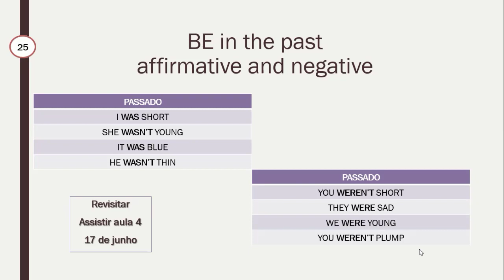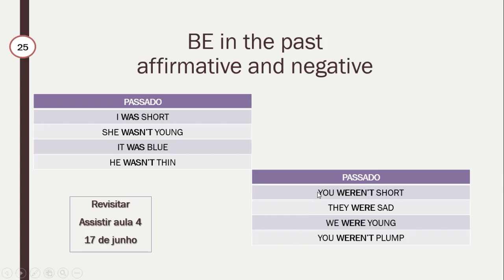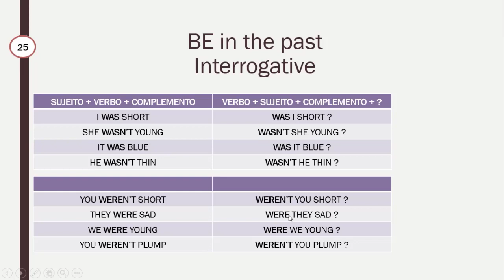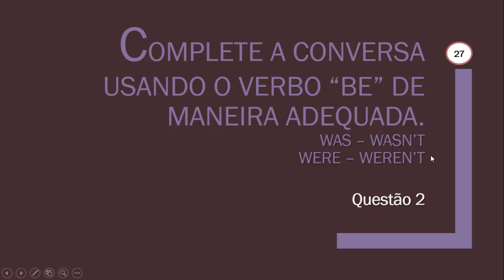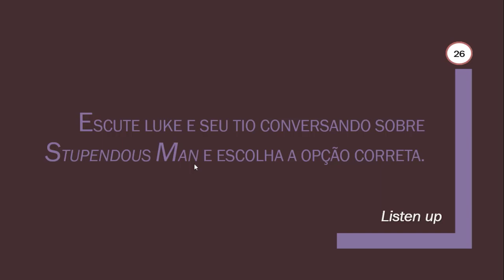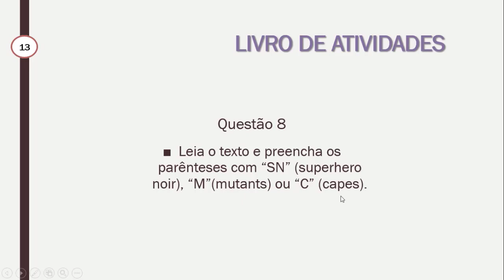AULA DO DIA 17 07 2020-CAP 4-AULA 5-7º ANO-PROF JHONES